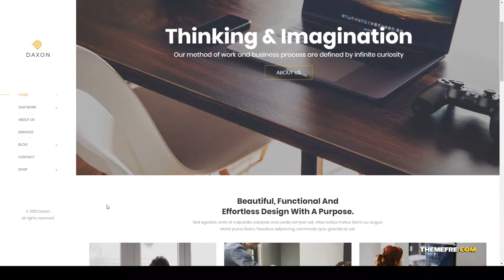Daxon - Agency and Portfolio WordPress Theme modern clean Itoh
Columns 1

 Layout Responsive

 Tags agency, business, clean, corporate, creative, freelancer, gallery, modern, photography, portfolio, portfolio theme, showcase, simple, useful, woocomerce theme